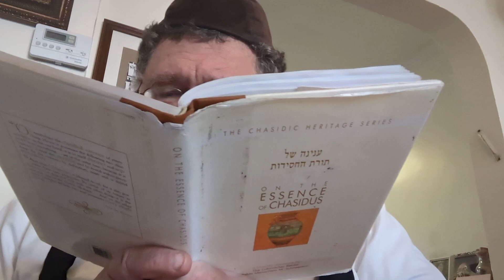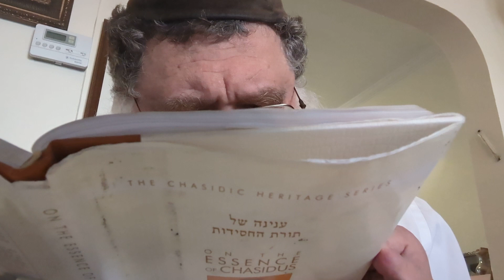Essence of Chasidus #9- Understanding Torah as one connection? History of Hakria vhakidusha